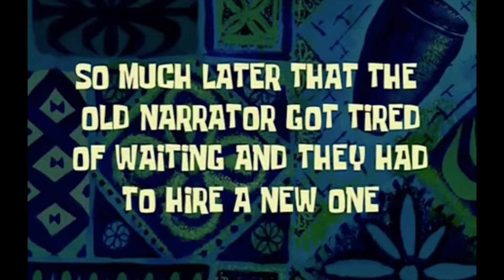My Countdown 2019 Vlog KH VLOG EP 16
Hello ! Here is my vlog at countdown EDM event , hope you enjoy!!!